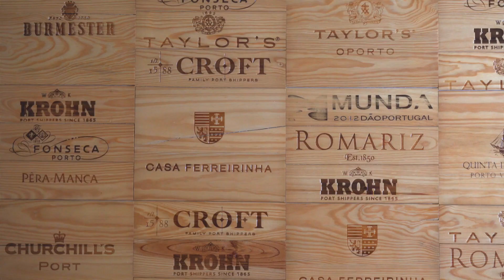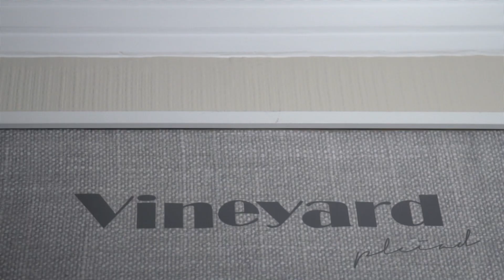SERENATA BOUTIQUE – Your luxury suite in the center of Porto –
A sua suíte de Luxo no centro do Porto